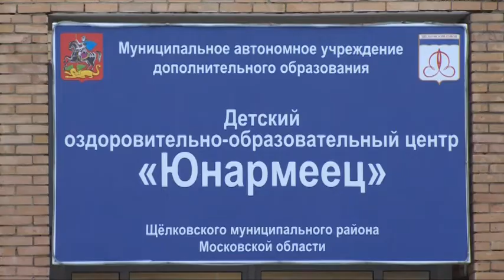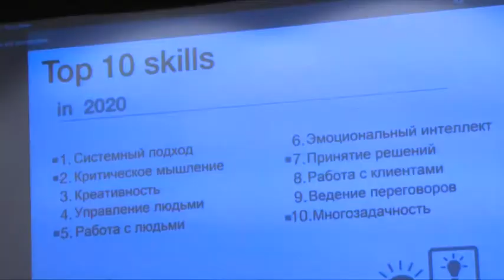Форум по дебатам начал работу в Щёлковском районе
Покажи, как ты умеешь убеждать. В Щёлковском районе начал работу уже второй открытый форум по дебатам. Он продлится на базе центра «Юнармеец» до воскресенья. В этот раз в нем принимают участие 111 школьников. Смотрите репортаж с торжественного открытия